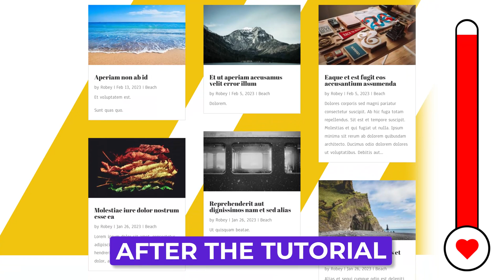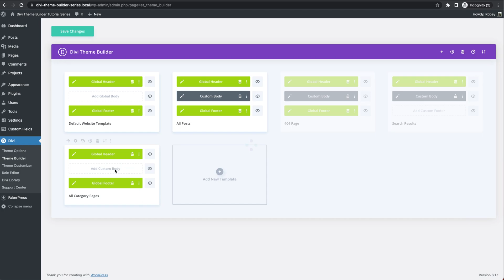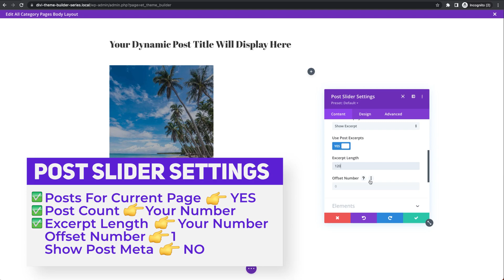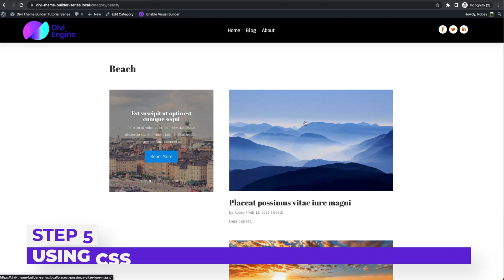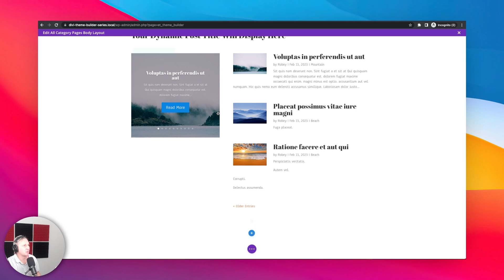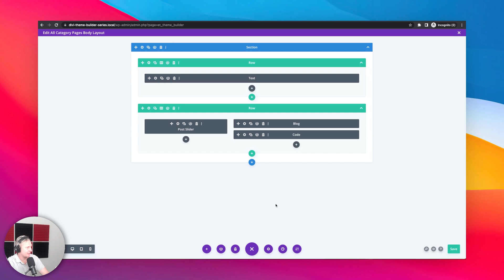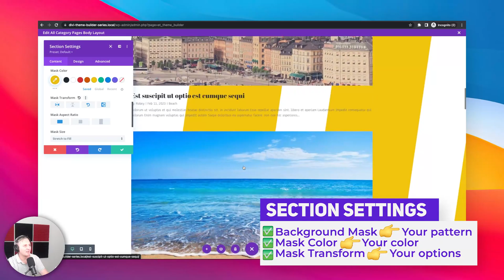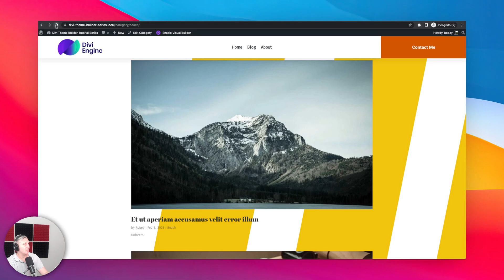Divi Theme Builder: A Complete Guide to Creating a Dynamic Category Archive Page Template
Welcome to the second installment of our four-part series on using the Divi Theme Builder to create custom WordPress pages! In this tutorial, we'll be exploring how to create a Category Archive Page Template with the Divi Theme Builder. If you're looking to enhance the design and functionality of your WordPress category pages, this tutorial is for you.

The tutorial covers the following chapters:

00:00 Introduction
01:50 Create a new Category Archive Page Template
02:51 Adding a dynamic category header
03:38 Adding a Post Slider
05:02 Adding our first Blog Module
06:28 Adding CSS to move the Image to the side
10:09 Adding our second Blog Module
11:53 Add some design elements to the section
14:00 Show blog posts in a grid
14:25 Conclusion

Elegant Themes does an awesome job of releasing layout that showcase the features of Divi, but they just don't always show you the nuts and bolts, so here we are with those missing parts!

By the end of this tutorial, you'll know how to create a custom Category Archive Page Template that showcases your content in a way that suits your style. And with the help of the accompanying video, you'll be able to follow along with ease and complete each step with confidence.

So whether you're a beginner or an experienced WordPress user, join us and take your WordPress category pages to the next level with the Divi Theme Builder.

CODE SNIPPET

.de-left-image .entry-featured-image-url {
    float: left;
    max-width: 150px;
    margin-right: 30px;